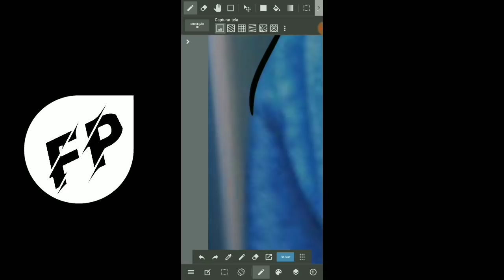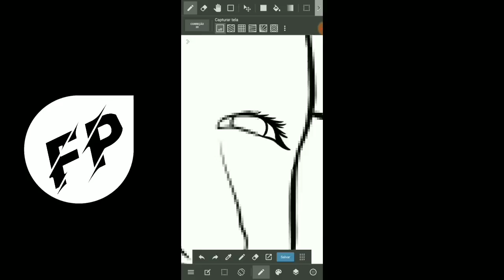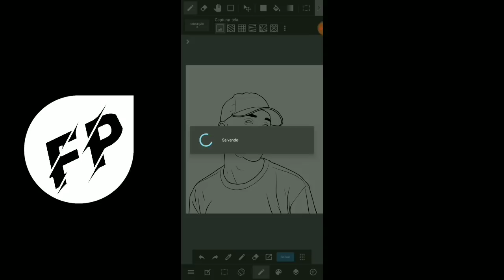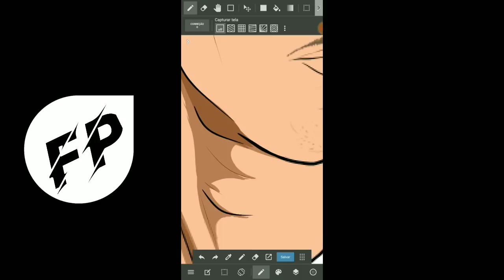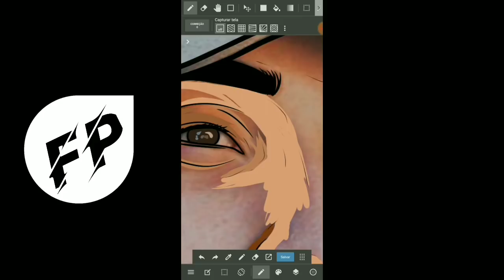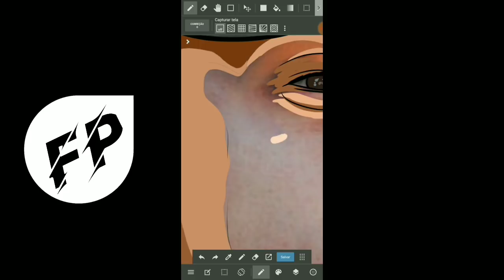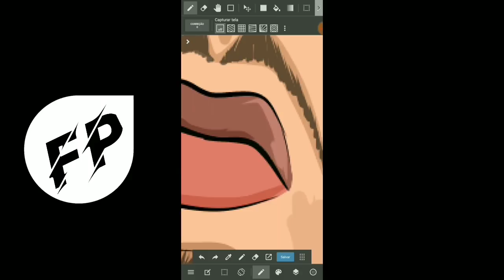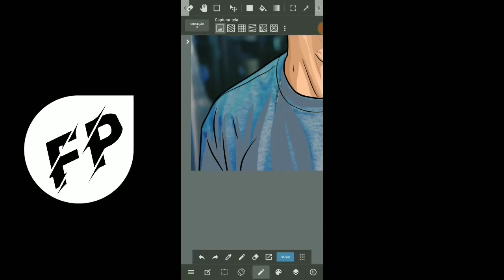COMO FAZER CARICATURA PELO CELULAR [MEDIBANGPAINT] SPEED ART DELACRUZ.